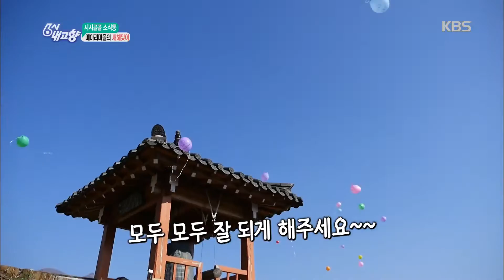6시 내고향 - 메아리마을의 새해맞이 - 전남 광양.20170105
메아리마을의 새해맞이 - 전남 광양